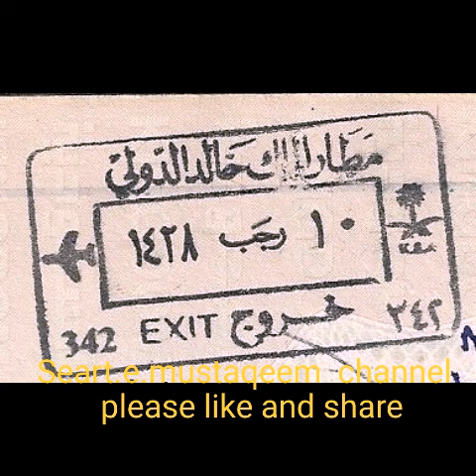Latest update about Haroob.